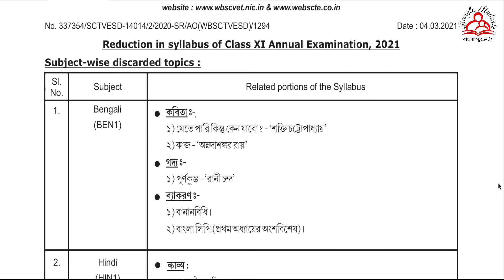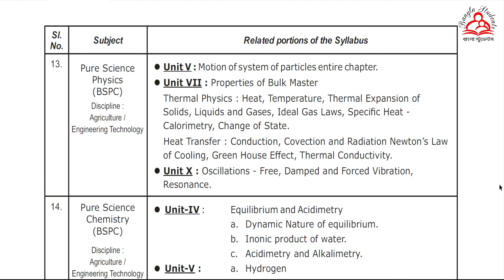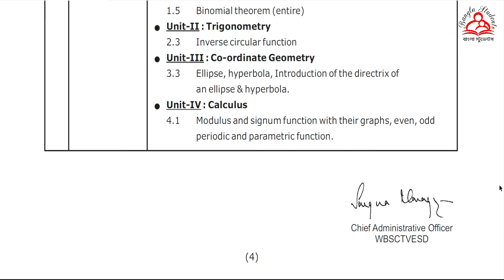Reduction in Syllabus of Class XI Vocational Education Annual Examination, 2021| Bangla Students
Class 11, Reduction in Syllabus of Class XI Vocational Education Annual Examination, 2021| Bangla Students
From the official Website of West Bengal Vocational Education.